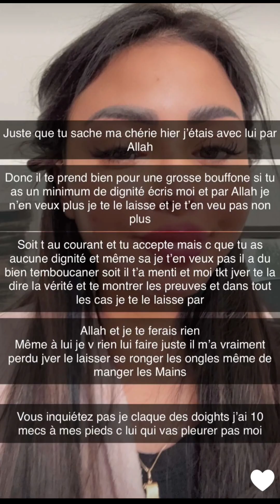Maeva Ghennam religieuse irréprochable pour lui par allah qu'il me laisse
💡Rejoignez-nous ❤️

GOSSIP EXCLU

nabilla benattia
nabilla vergara
les anges
les marseillais
jessica thivenin
jazz correia
kim glow
sarah fraisou
melanight
sam zirah
magalie berdah
booba
maeva ghennam
jeremstar
giuseppa et paga
giuseppa chaine youtube
giuseppa et paga les marseillais
giuseppa chaine
paga et giuseppa
bastos
carla moreau
pagga
CORALIE PORROVECCHIO
GAELLE GARCIA DIAZ
ANAIS CAMIZULI
chloe b
nicolo ferrari
julien guirado
cynthia khalifeh
feliccia gul taskiran
simon castaldi
laurent correia
thibault garcia
victoria mehault
melanie orl
illan cto
l'atelier de roxane
capucine anav
jesta hillmann
manon tanti
maddy burciaga
benji samat
maeva ghennam
julien tanti
mohamed henni
loana
marc blata
les anges
lena situation
natoo
caroline receveur
enjoy phoenix
jessica thivenin
mathilde tantot
lea elui
kim glow
jesta
milla
melanight
sam zirah
maeva ghennam
jeremstar
les anges
les marseillais
jessica thivenin
kim glow
sarah fraisou
melanight
sam zirah
magalie berdah
booba
maeva ghennam
jeremstar
giuseppa
nabilla
marc blata
maddy burciaga
jesta hillmann
maddy benji
melanie orl
julien tanti
illan cto
julia paredes
marwa
amelie neten
cloe cooper
nicolo
nefnaf
benji samat
manon tanti
julia paredes
anais camizuli

origines
clash
gros clash
grosclashs
snap
star academy
touche pas a mon poste
tpmp
vlog
tv realite
tv réalité
tvrealite
gros clash télé réalité
intagram
chirurgie esthetique